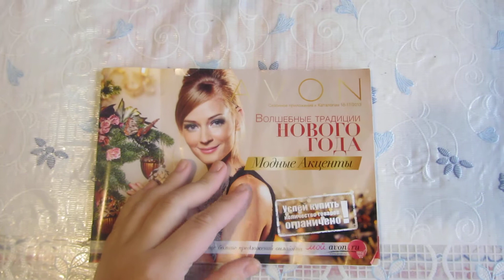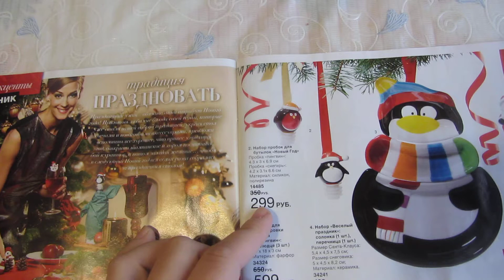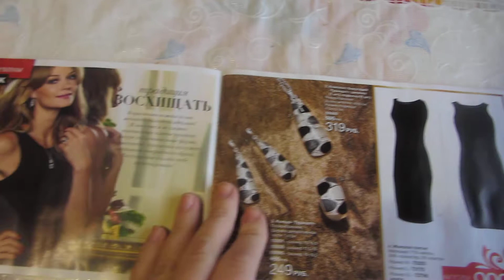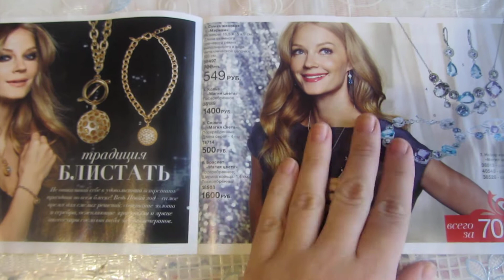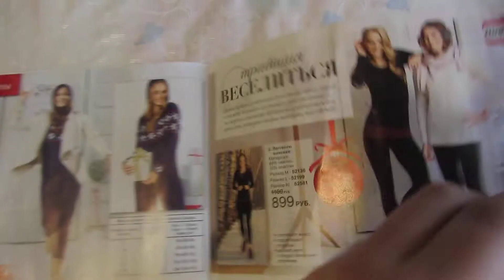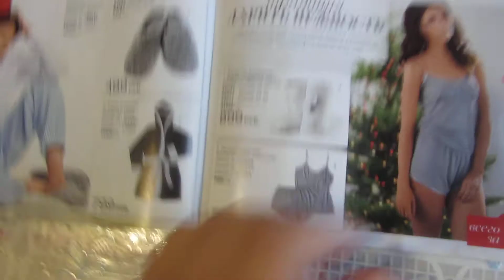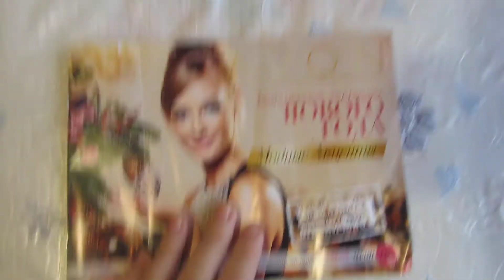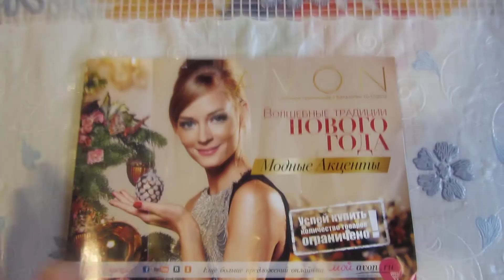Обзор на Модные акценты 16 17 2013 Avon